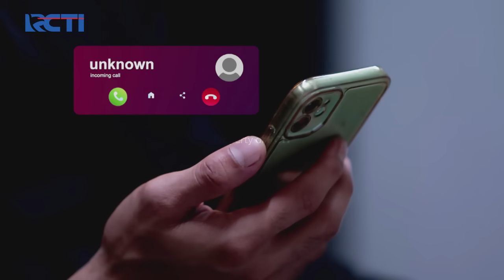Ajeng PANIK Nina Mau Bebas Dari Penjara | CINTA YASMIN | EPS.40 (4/7)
Tabungan Dahsyat Berhadiah, Makin Dahsyat Hadiahnya

Menangkan Grand Prize yang akan diundi di akhir periode program:
- 1 Unit Toyota Fortuner 2.7 SRZ
- 1 Unit Hyundai Stargazer 1.5 IVT

Ajeng memerintahkan pras untuk cari tahu kejelasan soal nina yang ingin bebas dari penjara, kemudian ajeng gak mau kalau nina bebas terus memerasnya, lalu pras menenangkan ajeng.